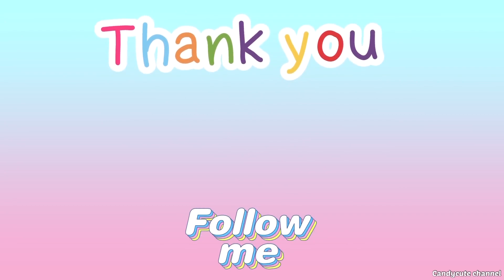Who Would You Save 🤔🤷🏼 ♀️👀- Sad Story - คุณจะช่วยชีวิตใคร พ่อแม่หรือแฟน - Toca Boca, Toca Life S